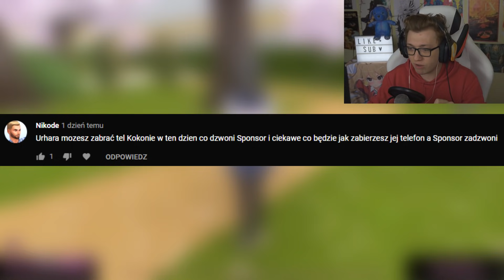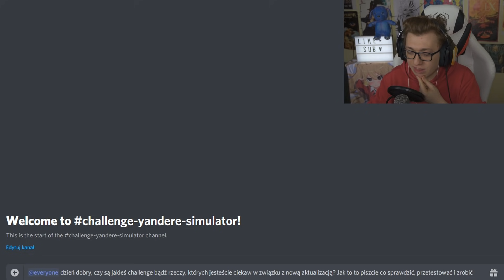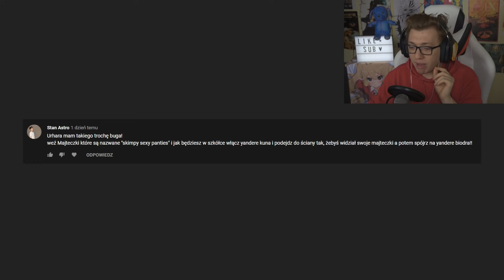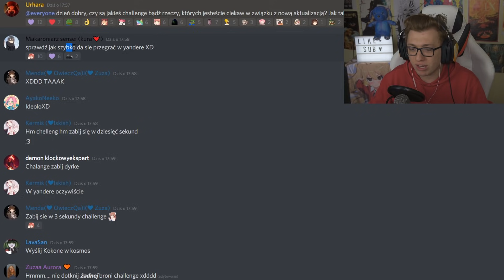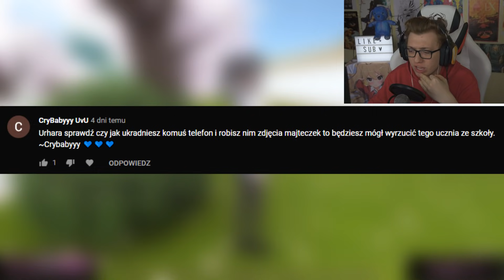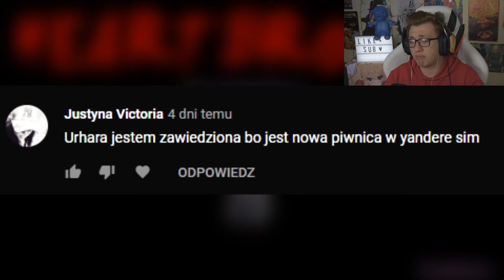ODEBRAŁEM TELEFON DO KOKONY?! CHALLENGE | YANDERE SIMULATOR